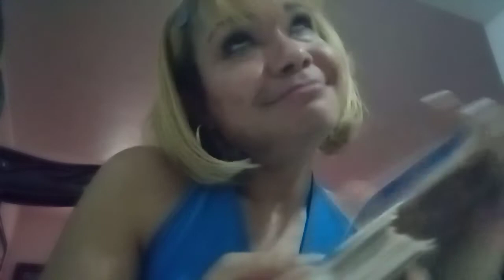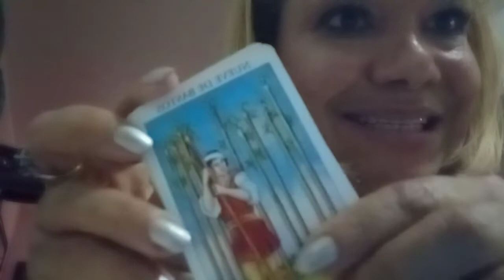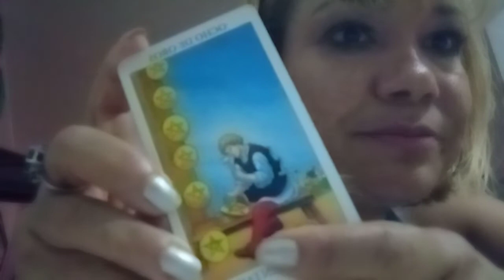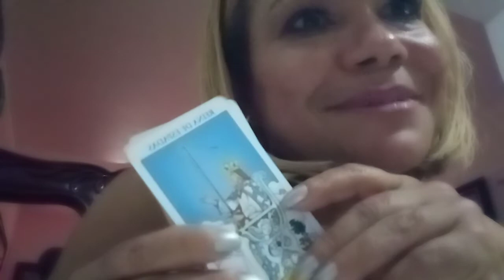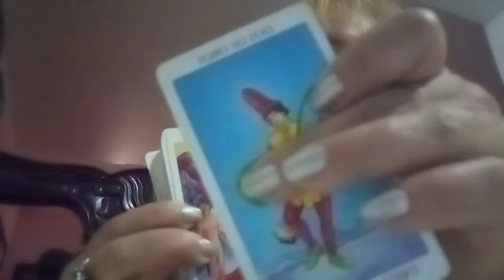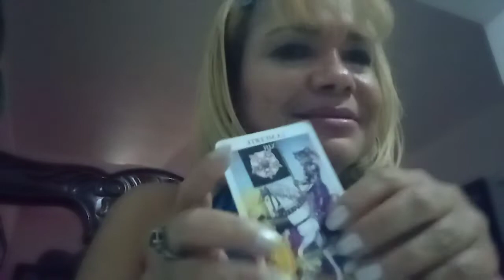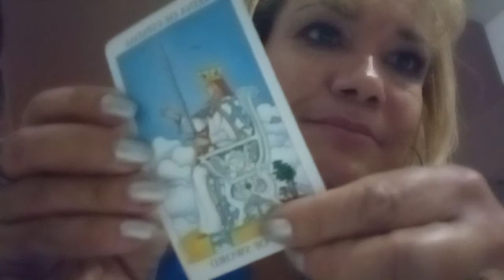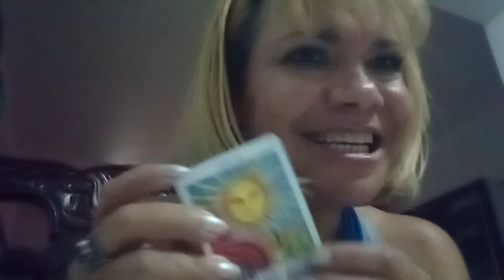PISCIS AMOR DEL 30 AL 7 DE DIC. QUE HARÁS? TE ARRIESGA O TE QUEDARAS CON LO CÓMODO,FACIL.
ESTE VIDEO ES PARA MAYORES DE 18 AÑOS. RECUERDA SON TIRADAS GENERALES TOMA LO QUE RESUENE CON TIGO Y LO DEMÁS SUÉLTALO AL UNIVERSO.